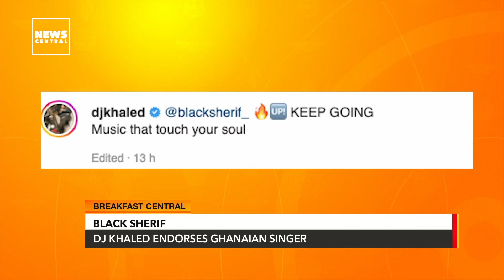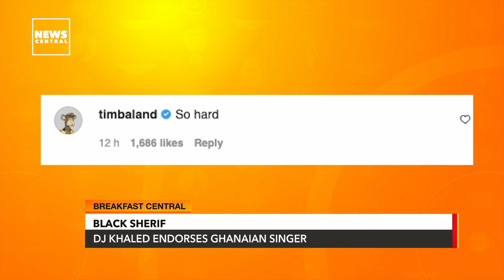DJ Khaled Endorses Ghanaian Singer, Black Sherif